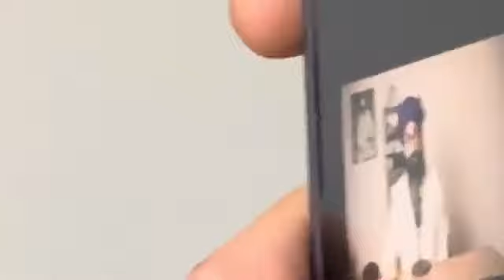ਗਿਆਨੀ ਸ਼ੇਰ ਸਿੰਘ ਅੰਬਾਲਾ ਤੇ ਪ੍ਰੋਫੈਸਰ ਪ੍ਰਭਸਰਨਬੀਰ ਸਿੰਘ ਦੀ ਡਿਬੇਟ ਦੀ ਵੀਡੀਓ ਹੋਈ ਜਨਤਕ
ਪ੍ਰੋਫੈਸਰ ਪ੍ਰਭਸਰਨਵੀਰ ਸਿੰਘ ਅਤੇ ਗਿਆਨੀ ਸ਼ੇਰ ਸਿੰਘ ਦੀ ਡਿਬੇਟ